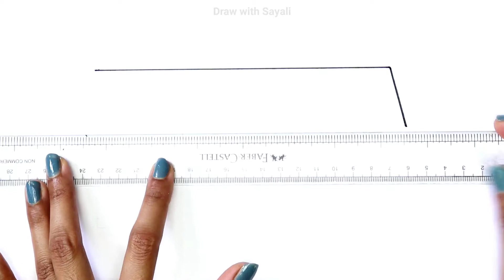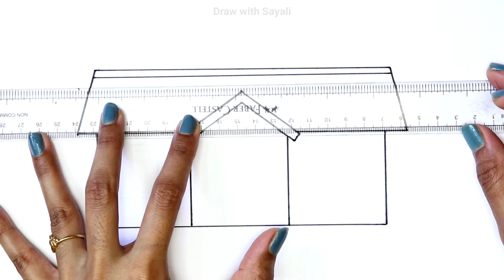HOW TO DRAW A HOUSE EASY STEP BY STEP | Draw a Home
Hello, Hope you are doing great!